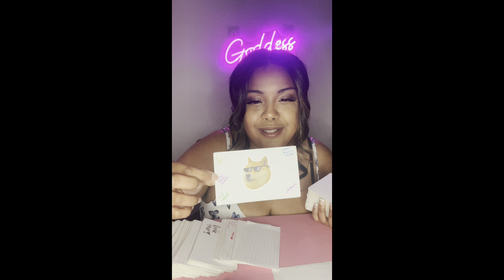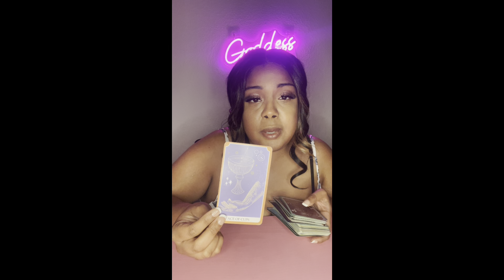Water 💦 ur nvr #2 always a TEN 🙌🏽 Social media influencer 📱 get ready for this STARDOM 🤩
Peace tribe 🙏🏾 ✨

$Thagoddessgalaxy1111